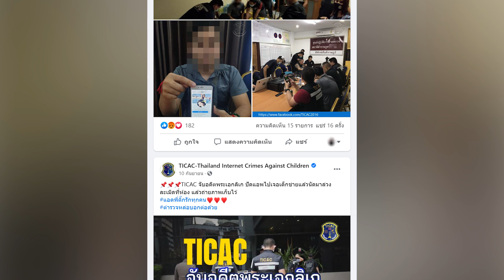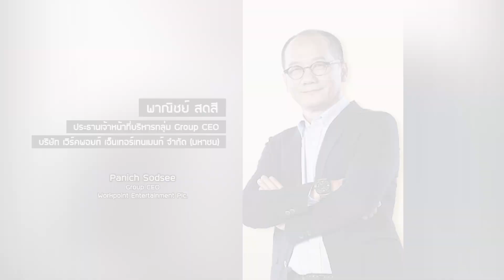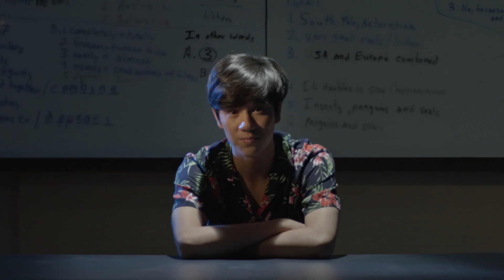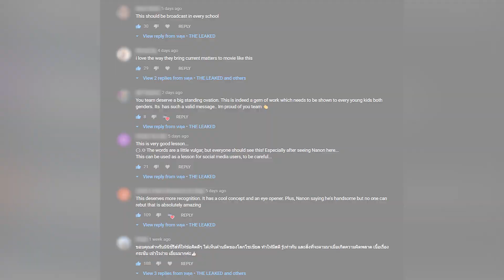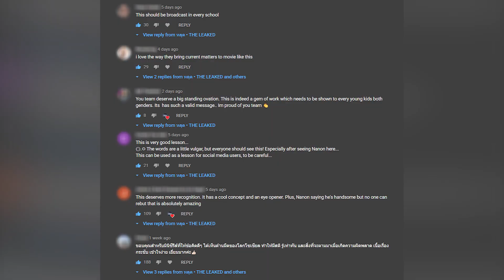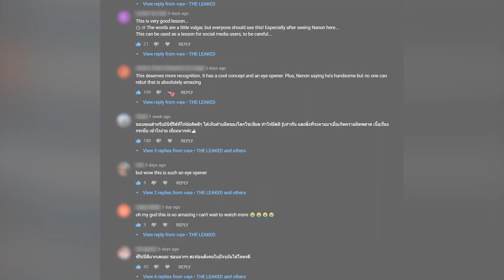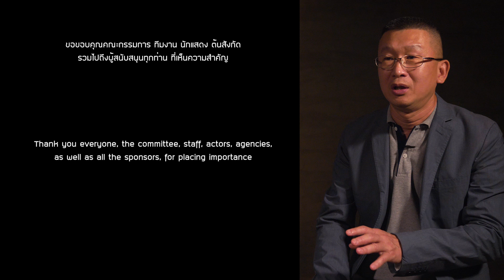คลิป หลุด แรงไปมั้ยสำหรับสังคมไทย? ทำไปเพื่อ?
คลิป หลุด คืออะไร? แรงไปมั้ยสำหรับสังคมไทย? ทำไปทำไม? หาคำตอบได้ในคลิปนี้